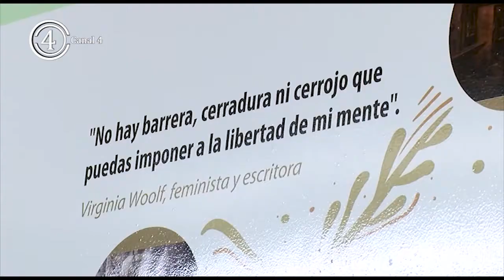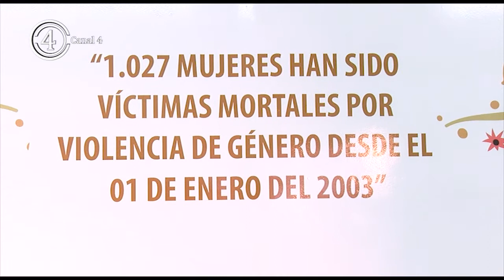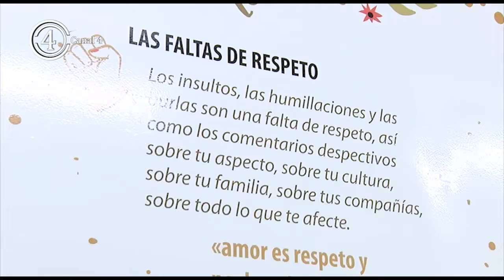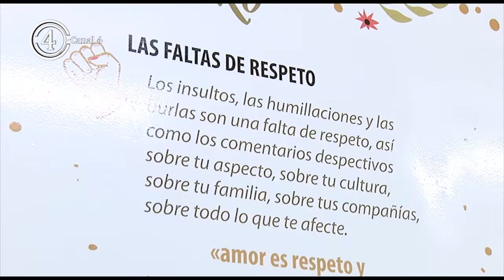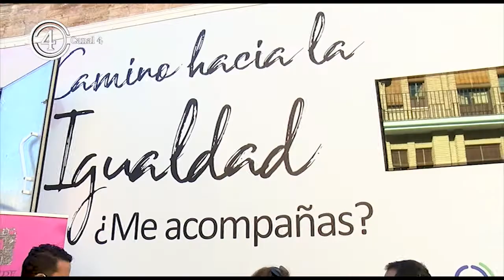La campaña “camino hacia la igualdad. ¿Me acompañas? llega a Villarrobledo.